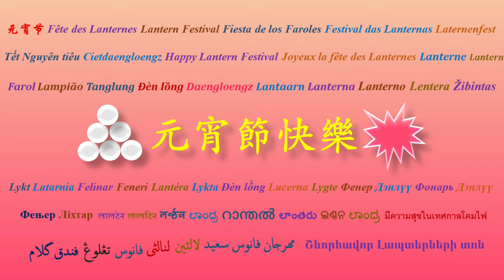元宵节快乐！元宵節快樂！Happy Lantern Festival!